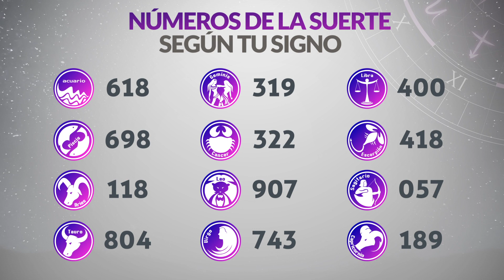Resultado de DORADO MAÑANA del Miércoles 7 de Junio de 2023 | CHANCE 😱💰🚨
Resultado de Dorado Mañana Miércoles 7 de Junio de 2023
Resultado de Dorado Mañana siete de junio
Ultimo resultado de sorteo de Dorado Mañana
CHANCE Dorado
dorado mañana
loteria dorado
invierte
resultados gana
loterias gana